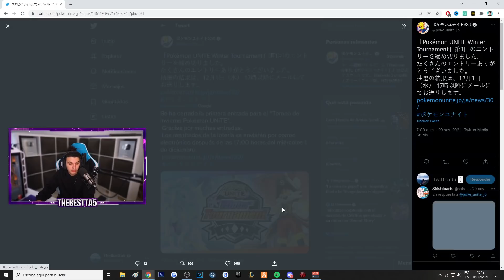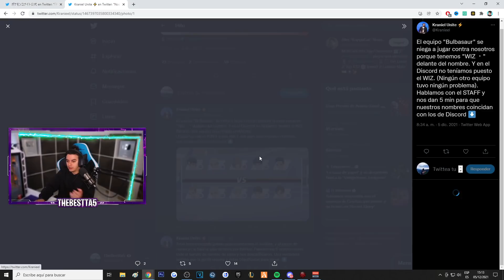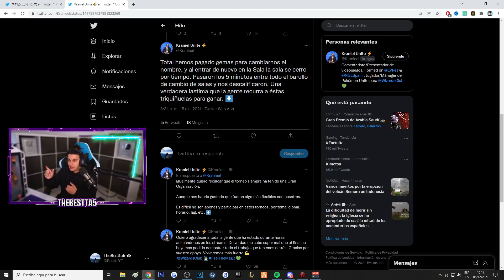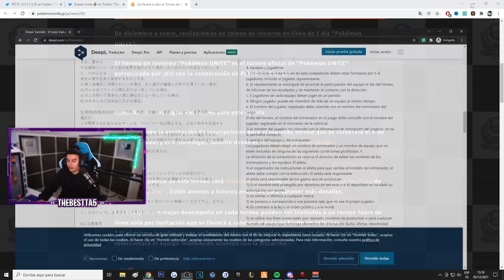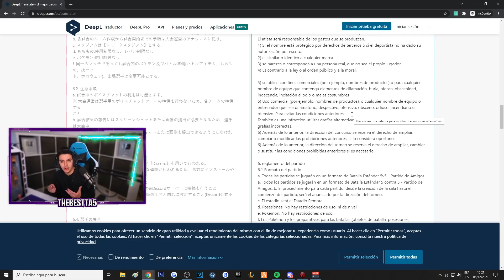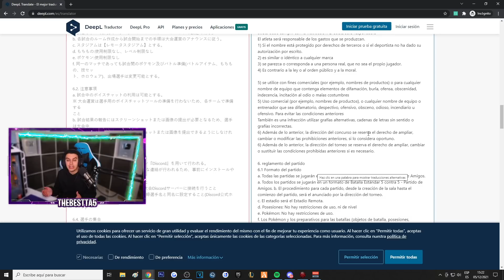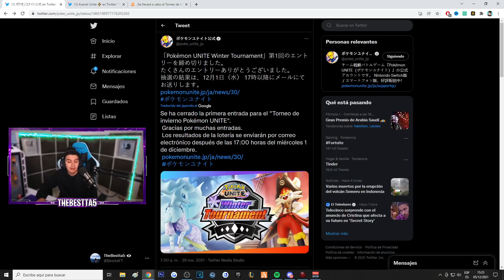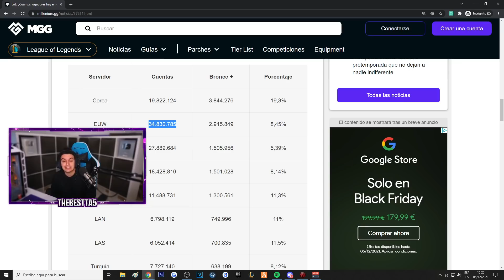🤬 ESTO es el FIN de POKEMON UNITE 🤬